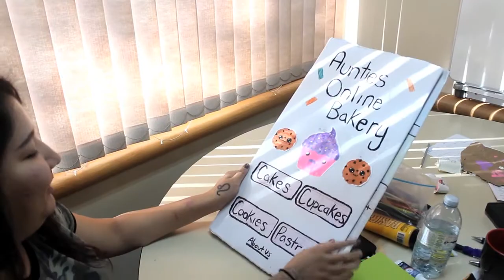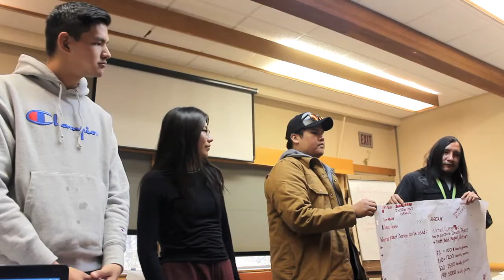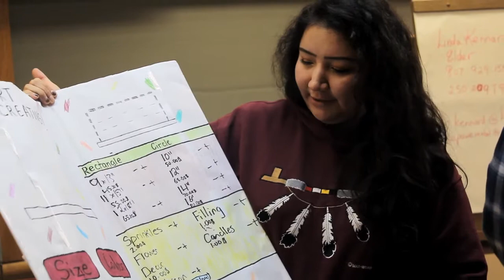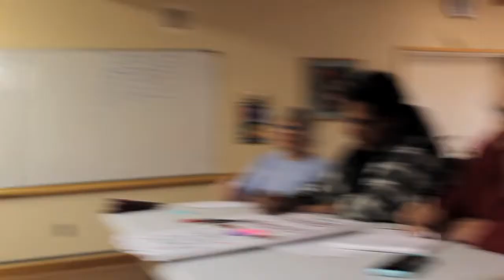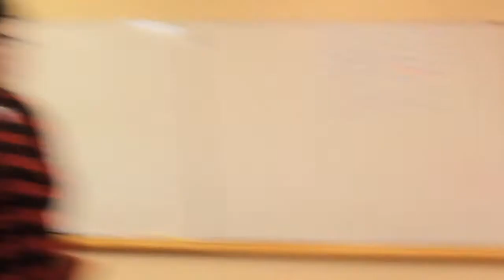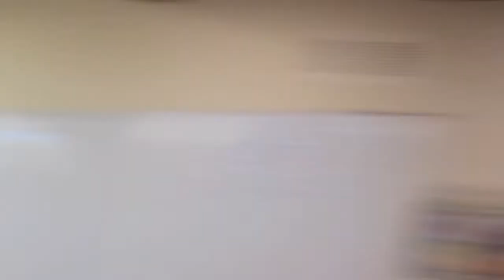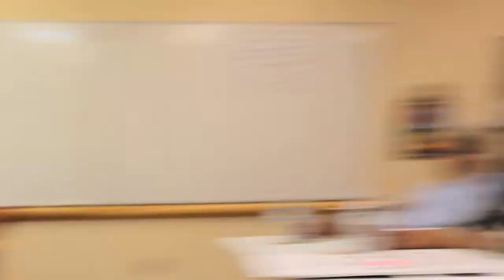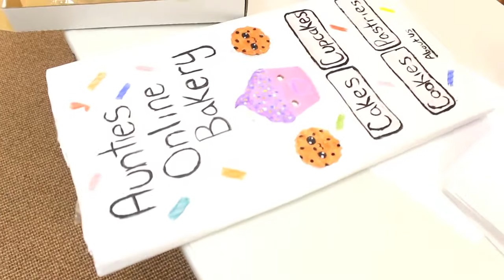Take Charge Episode 4 - Migiskan (Fish Hook) Business Pitches - with Rabbithead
Youth leadership Take Charge program supports youth in developing the ability to analyze their own strengths and weaknesses, set personal and professional goals, and have the self-esteem, confidence, motivation, and abilities to carry them out.

Training course concentrating on life skills and leadership using digital creative arts medium.

Entrepreneurship